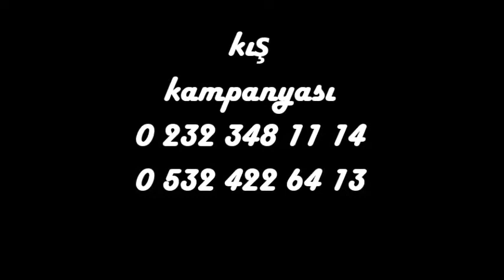halı sıkma makinası